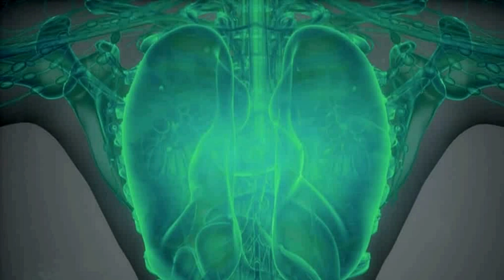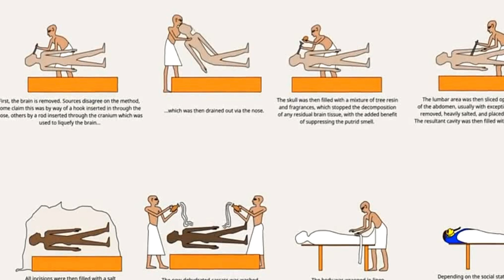Screaming Woman Mummy: Painful Death in Ancient Egypt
Screaming Woman Mummy: Painful Death in Ancient Egypt. Discover the chilling details behind the "Screaming Woman Mummy" and her agonizing death, as revealed by a recent virtual autopsy. This video explores the life and untimely demise of this mysterious ancient Egyptian figure, delving into the scientific findings and historical context that shed light on her suffering. Learn about the advanced techniques used to examine her remains and the theories that explain her contorted final expression. Join us on a journey through time to understand the tragic fate of the Screaming Woman Mummy and the insights her story provides about life and death in ancient Egypt. Watch now to uncover the secrets of this fascinating archaeological discovery.

Timestamps:
00:00:00 - The Discovery of the Screaming Woman Mummy
00:03:57 - The Physical Characteristics and Medical Conditions of the Mummy
00:04:30 - The Hope for Future Scientific Discoveries